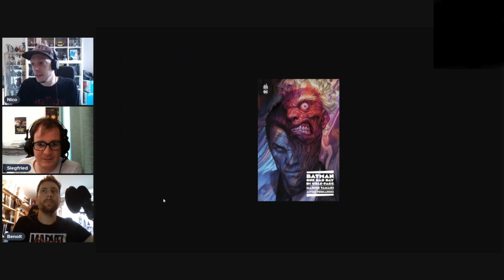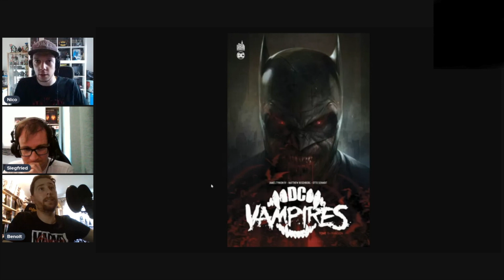Podcast - Bat-Reviews : Lectures Batman d'Avril 2023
Découvrez chaque mois les avis des rédacteurs Batman Legend sur leurs lectures Batman.
Ce mois-ci, un nouveau podcast en compagnie de 3 membres de la team Batman Legend avec Siegfried, Benoit et Nico !

Voici le programme qui vous attend :
00:00 - Introduction,
01:10 - Batman One Bad Day : Double-Face,
11:25 - DC Vampires - Tome 1,
22:55 - Dark Crisis on infinite Earths - Tome 2,
34:15 - Conclusion.